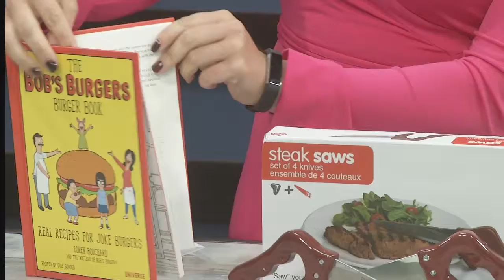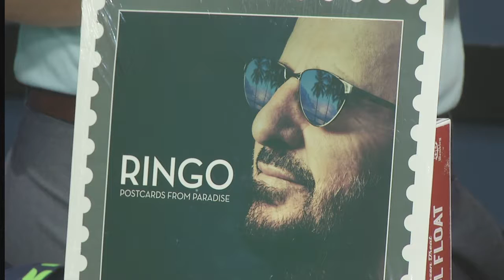Tuesday GMNW - Father's Day Gift Ideas from Columbia Center Mall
Jade talked with the Columbia Center Mall about Father's Day Gift Ideas.